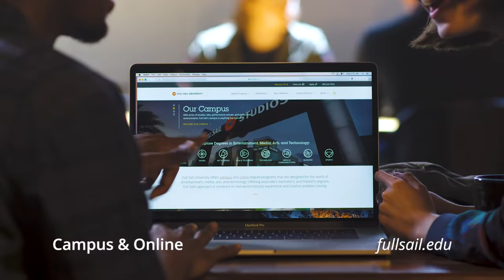Dreamers: Start Here | Full Sail University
Full Sail University is a place where creative people come together to do what they love – whether it’s art and design, business, games, music, films, or technology.

Bachelor’s and master’s degrees available at our Florida campus or online.

Discover what makes Full Sail a different place to learn and create